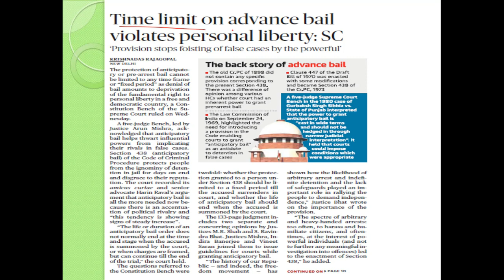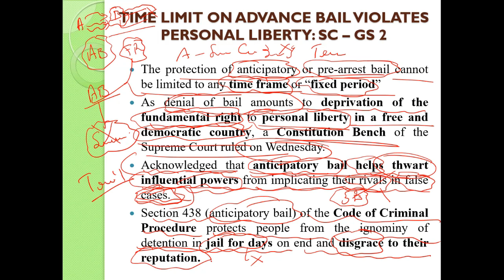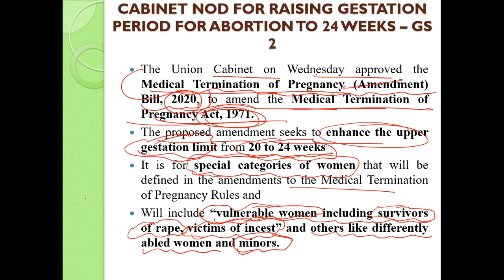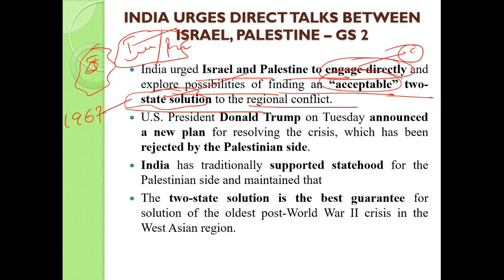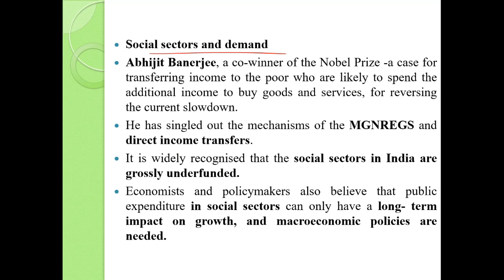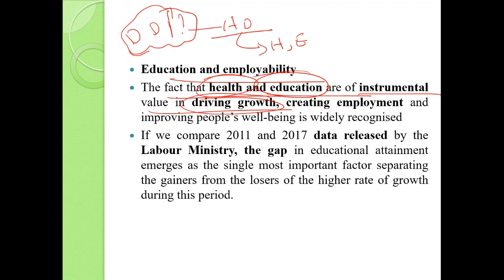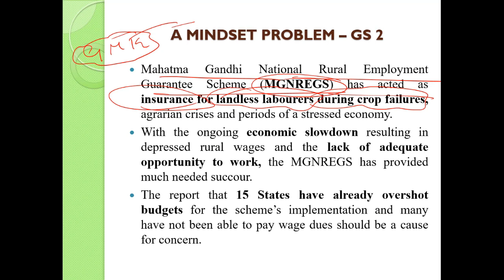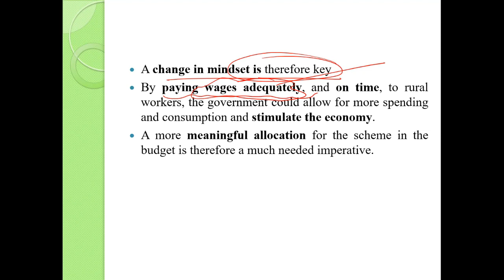30 january 2020 Daily News Analysis by YES-UPSC, Bengaluru